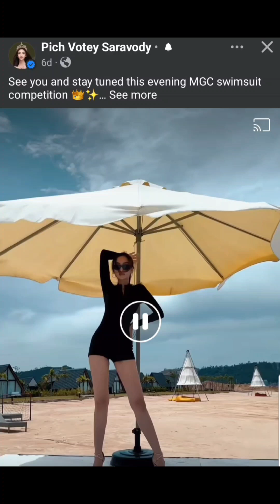Pichy's Vlog from Swimsuit Competition